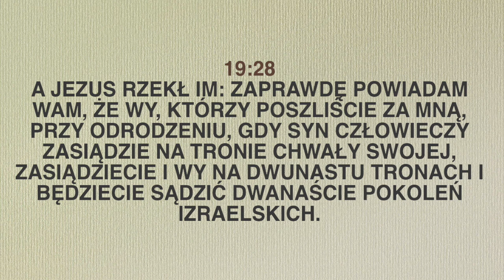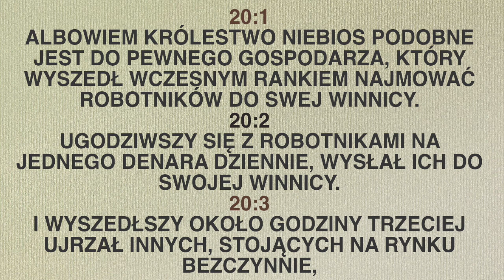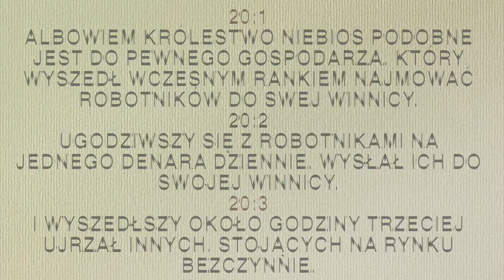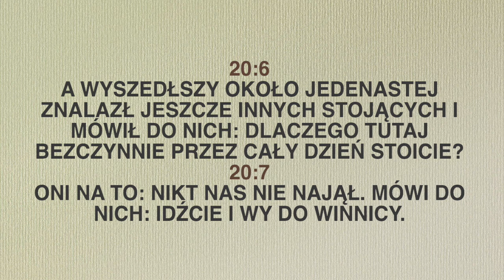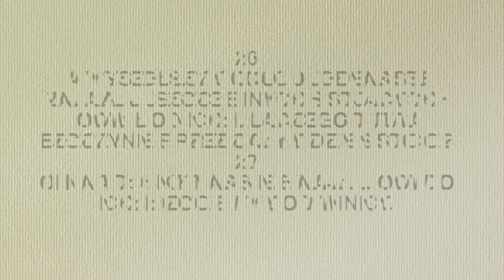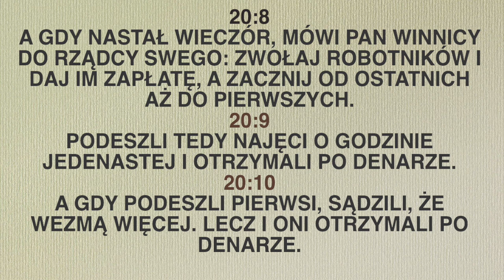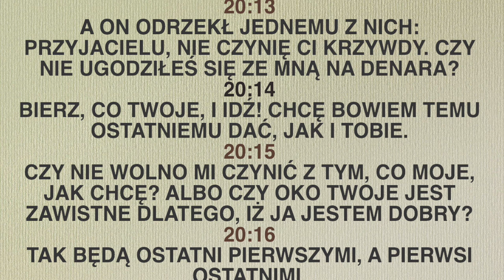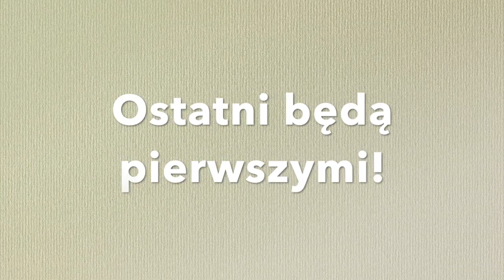#82 Ostatni będą pierwszymi!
Słabości przyciągają łaskę! Odkryj to, jak możesz chodzić pod łaską, będąc słabym!

Jestem na facebooku Łaska i Prawda.

Studiowałem teologię katolicką i ewangeliczną. Mam 2 dzieci. Moją pasją jest donieść słowo na temat Jezusa i łaski do wszystkich utrudzonych i zmęczonych niezależnie od religii. Bo Jezus kocha jednakowo każdego, kto Go szuka.